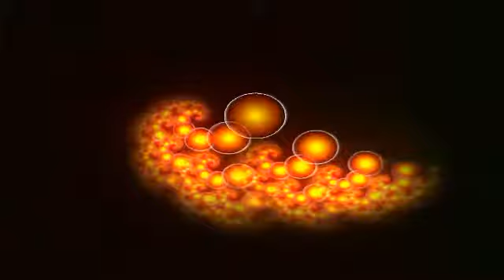Gilbert O'Sullivan - Alone Again (Naturally)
A Con Cherry upload.